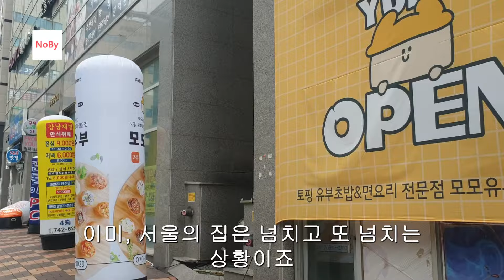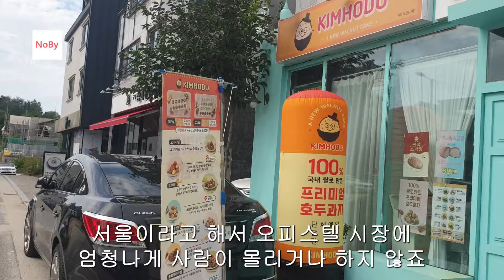마피 속출 '서울'! 1억~2억 할인에도 사람들이 안 산다? 분양가 보다 싸진 오피, 생숙에 투자 한 사람들은 피눈물. 부동산 아파트 상가 지식산업센터 이야기 하락 노가다 노비